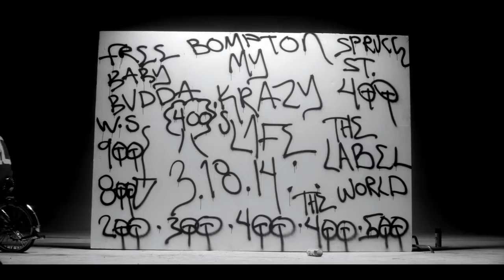YG My Nigga Remix Explicit ft Lil Wayne, Rich Homie Quan, Meek Mill, Nicki Minaj